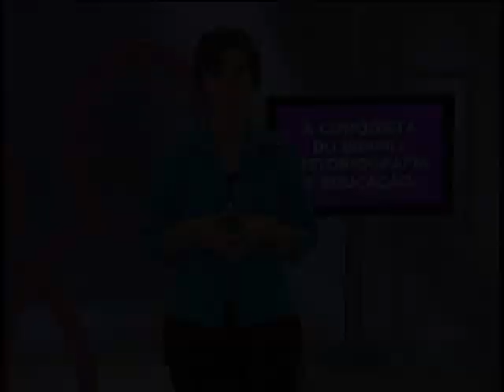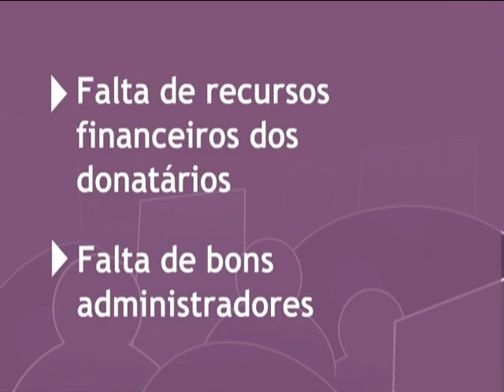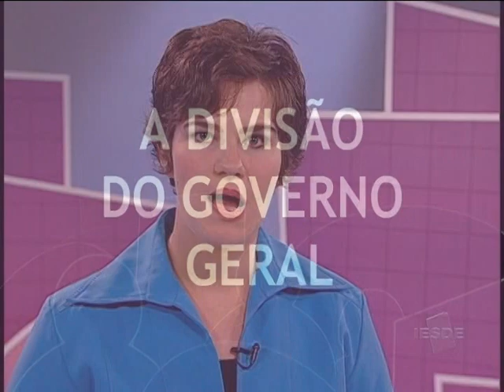Antropologia Cultural - Aula 06 - A conquista do Brasil - Historiografia e Educação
Aulas do cruso de Licenciatura em Ciências Sociais da UNICID - EAD